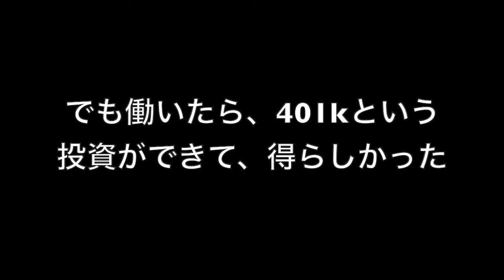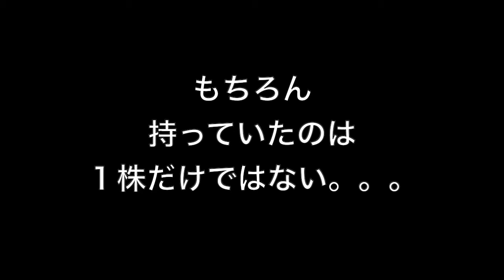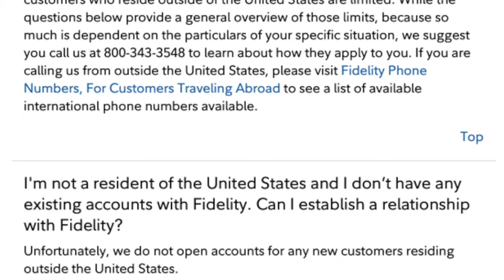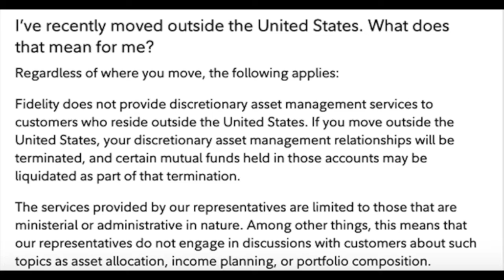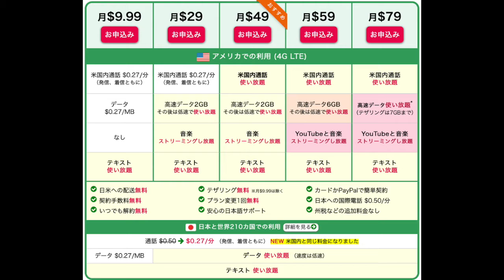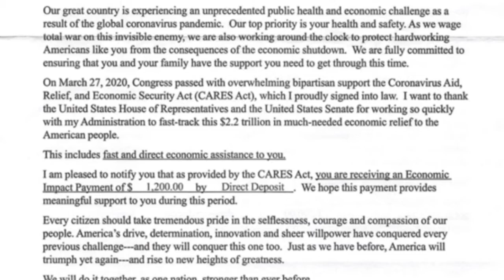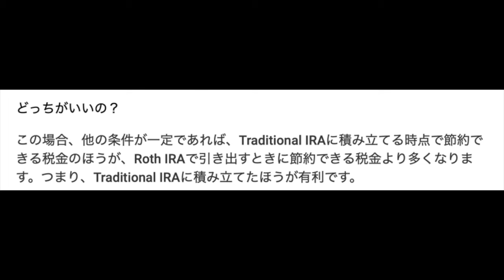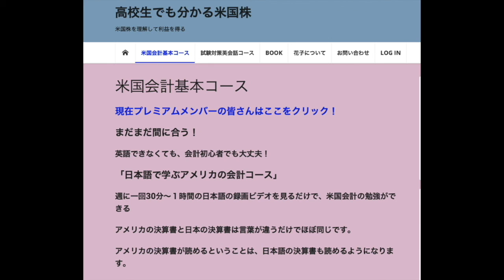米証券会社IRAの口座は維持できる？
この動画は、Fidelityの私の経験にもどづいており、特にIRA口座についてです。Fidelityでも電話で相談すれば維持できる可能性もあります。その他の証券会社で維持できる可能性もあります。ただRoth IRAなどはリタイヤしてから税金を払わなくていい、というものなので、日本では税金を払えと言われる可能性があるそうです。私の場合は財産分与が終わっていない、アメリカに戻る可能性もある、ということでアメリカの証券口座を維持しています。
日本語で学ぶアメリカの会計オンラインクラス

経歴
Job Experience

2018年までアメリカでアナリストの仕事を15年しました。 今は脱サラして日本語をオンラインで教えているのですが、日本に戻ってきて米国株に興味のある人が多いので、オンライン会計コースもはじめました。

私は「お金をもっと儲けたい！」とは思っているのですが、実はお金を使うことにはあまり興味がないんです。

日本のコンビニでは、数百円で美味しいデザートが買えるし、秋になると焼き芋は美味しいし、

サイゼリヤで妹とランチしながらおしゃべりするだけでも楽しいし、

そういうことなら、今でも十分できます。

去年まではアメリカにある日本のメガバンクでフルタイムで働いていました。

毎日顧客の決算書を分析していましたが、自分が買いたい株の決算書分析をする時間はありませんでした。

毎日が時間との戦いで、期限までにローンを借りたい会社の決算書を分析し、格付し、ローン稟議書を作り、「どうか審査部が私のレポートを承認しますように」と祈る日々でした。

また、顧客の決算書を開く前に、「どうか最終損失を出していませんように。」と祈っていました。

最終損失を出していると、お金を貸しても大丈夫な理由を書くのが大変になるからです。

しかし、今は好きな会社を選んで、期限もなく、誰の承認を得る必要もなく、楽しんで決算書分析ができます。

そんな日々を嬉しく思います。

それがさらに、これから米国株を買いたい、と思っている人の役に立てるなら、もっと嬉しいです。

鈴木　花子
Hanako Suzuki